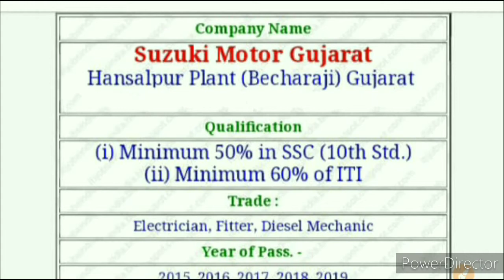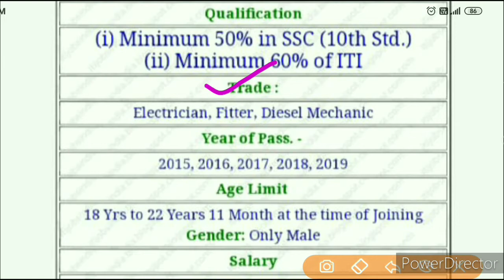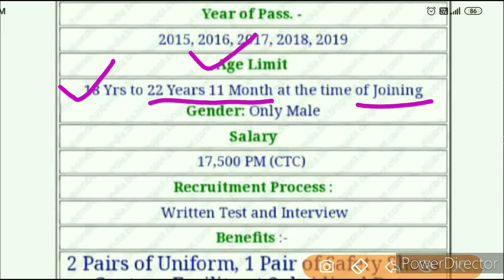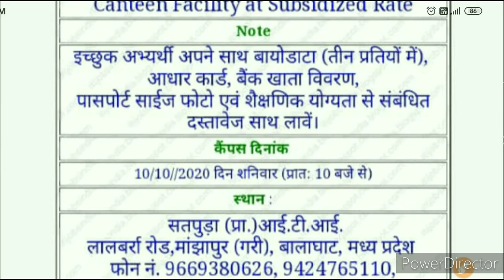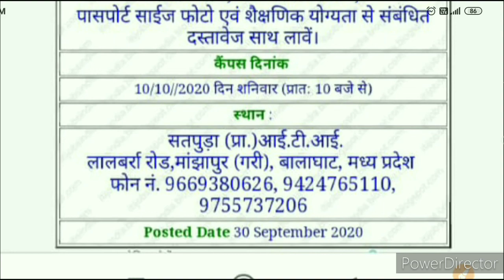सुजुकी मोटर्स में ITI पास के लिए जॉब || सुजुकी मोटर्स गुजरात || हंसलपुर प्लांट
Hello Friends
Welcome to Official Youtube Channel Online ITI info.

धन्यवाद.